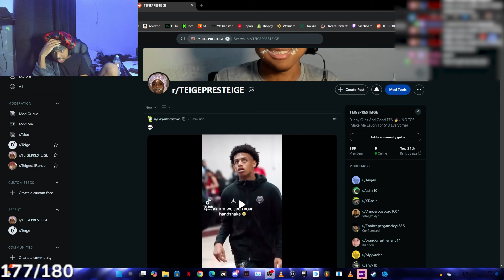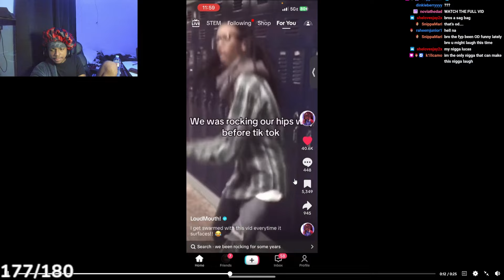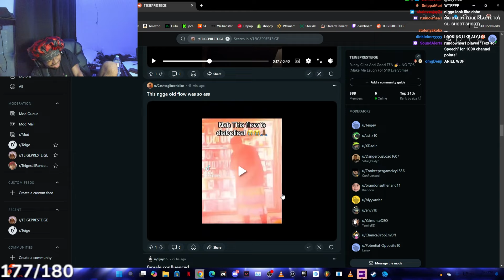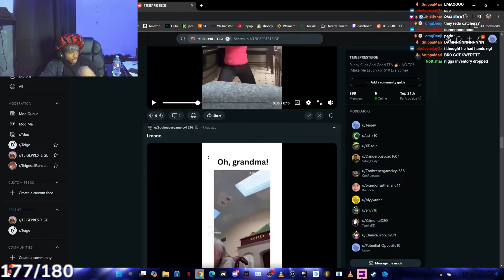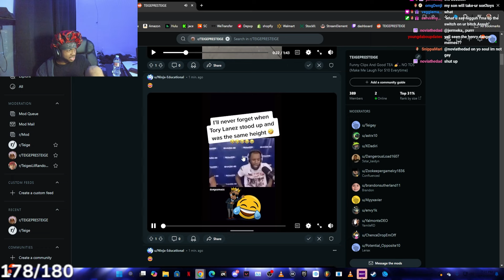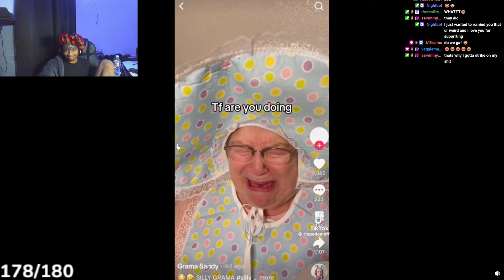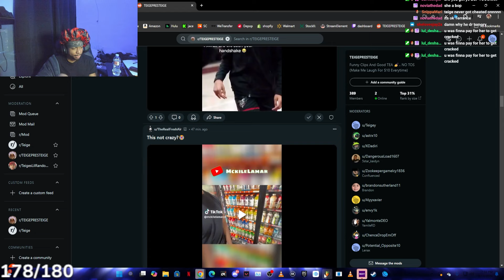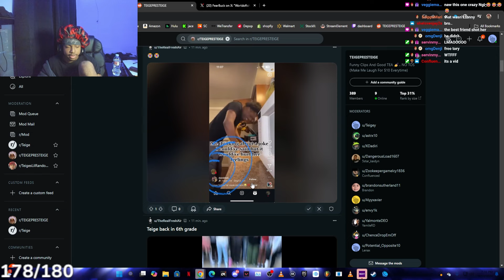Rick Ross Got Exposed!